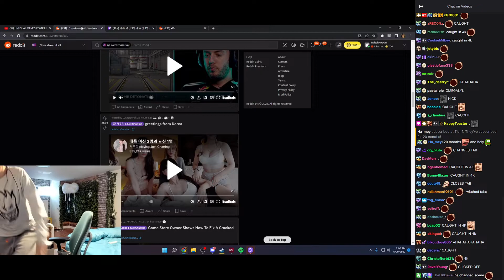xQc Got Caught In 4k By Nick